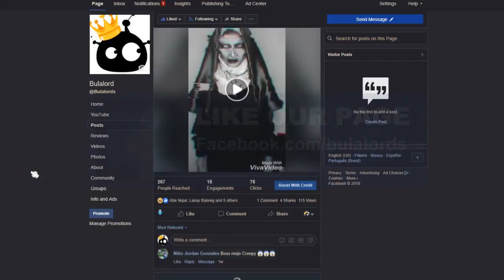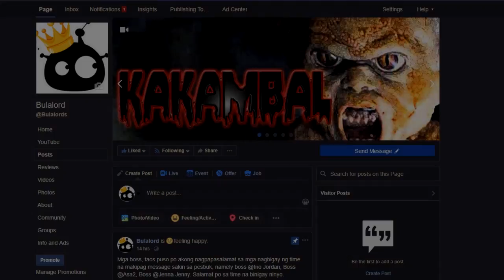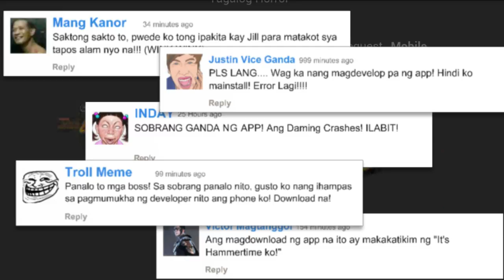Mobile Tagalog Horror Story - Balut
Mga boss sa hindi pa nakakapaglike ng FB, nagmamakaawa ako! Ilike nyo na! hahahahahha

Eto po ang schedule ng upload natin:
Everyday till Nov 30:

Tue, Wed, Fri, Sat, Sun - every 3 AM may new video
Mon and Thur - every 3 AM new upload kaya lang putol ang video. Ang whole vid nasa mobile app.

Mga boss sa mga gustong itry ang mobile app na bulok na gawa ko eto link ng google drive:

Pagka install po ng mobile app, paki turn off po at turn on ang wifi para mag reinitialize ito.

Ang benefits po ng mobile app ay:

1. Makikita po ang scheduled uploads
3. Request, Action Items and Announcements!
4. Upload directory
5. At higit sa lahat, mobile upload once a week =)